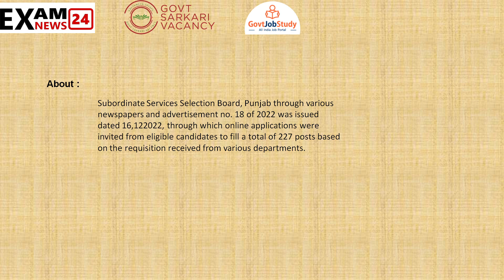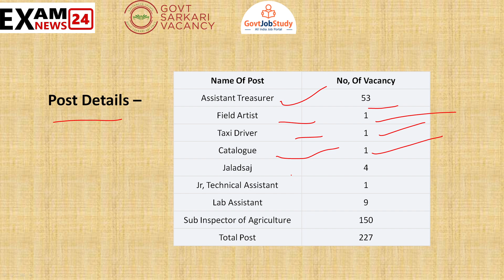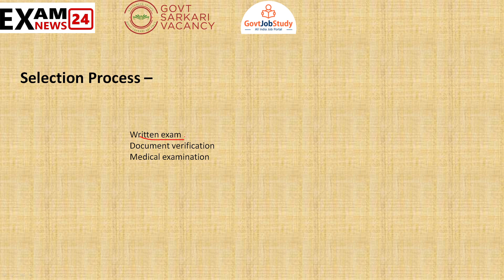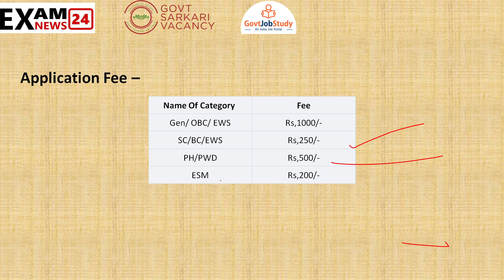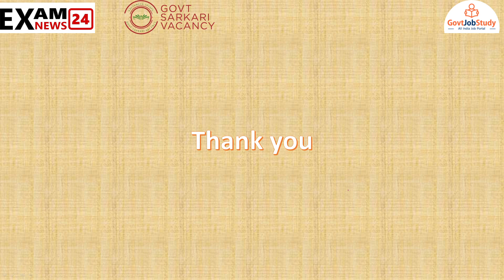PSSSB Assistant Recruitment 2023 || PSSSB Assistant Treasurer Recruitment 2023 || Know Full Details